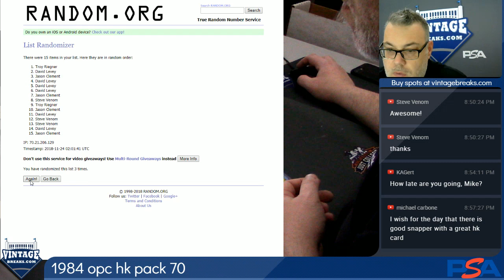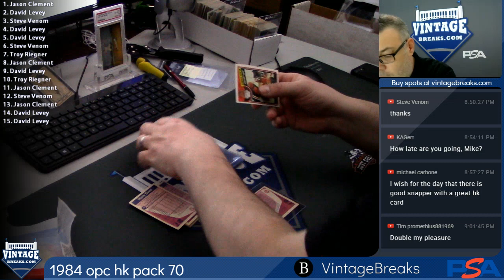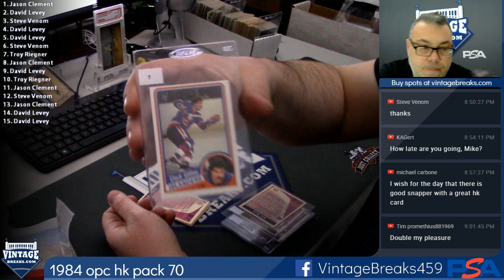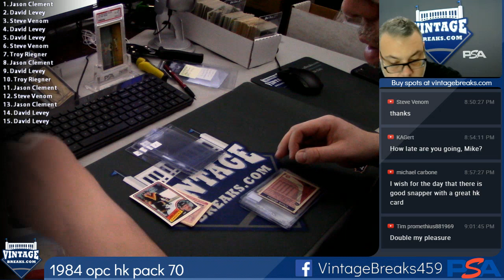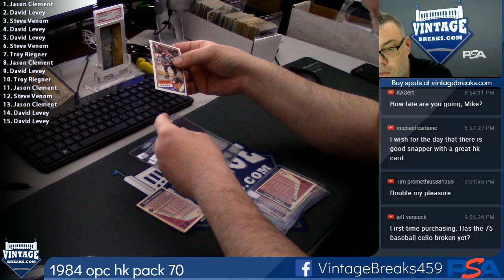2018 11 23 1984 O-Pee-Chee (OPC) Hockey Wax Pack 70